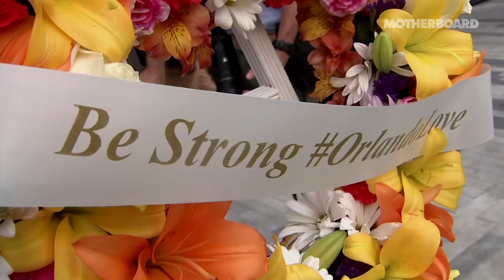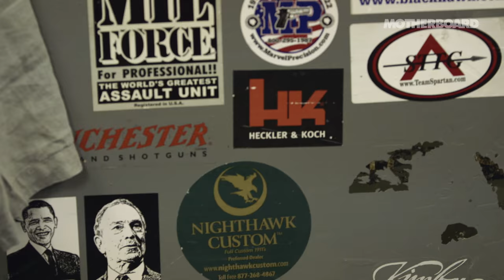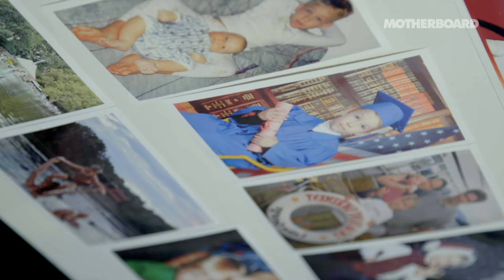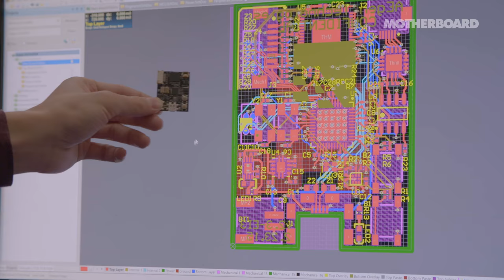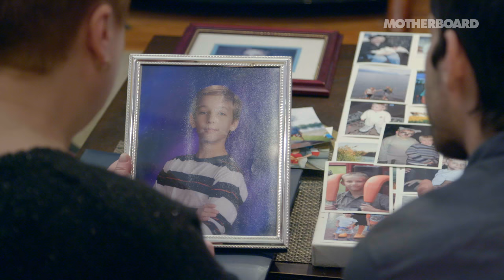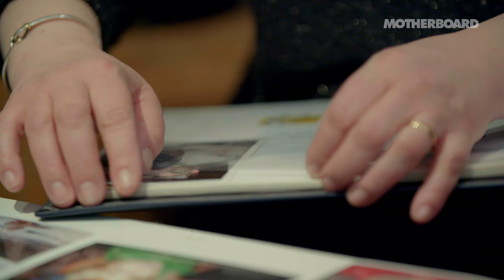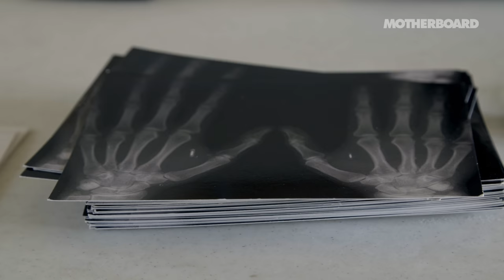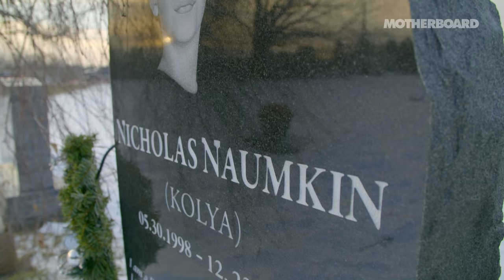Who Killed the Smart Gun?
America is a gun culture. It always has been. With an estimated 260 to 300 million guns in the national gun stock today, firearms aren’t going anywhere. And it would appear the political will to craft robust nationwide gun control legislation remains dead in the water.

But with an epidemic of mass shootings, and gun accidents devastating communities nationwide, a small movement seeks to change the very technology at the heart of firearms. Yet the players behind this movement to create user-authenticated firearms, or so-called smart guns that only fire in the hands of approved users, are blocked at every turn.

A Smarter Gun, an original documentary investigation from VICE’s tech channel Motherboard, is the story of why.